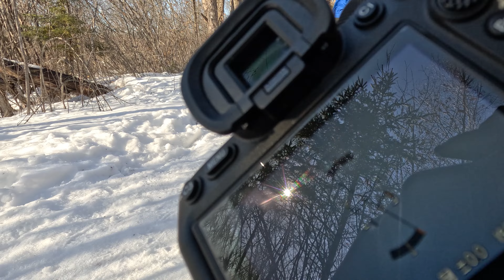OTTAWA WILDLIFE PHOTOGRAPHY (after a failed attempt in Quebec)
Hey guys hope you're all well, I got a weekend off with Sarah and we decided to head down to Ottawa to visit her sister Jess. First we headed over to a trail in Quebec because Sarah and I have never been to another province! Our goal was to photograph an awesome waterfall.
The next day we were off to the Ottawa Beaver Pond Trail. It was absolutely fantastic, we fed chickadees and squirrels! I also managed to capture my first photo of a porcupine, he/she was having a relaxing afternoon nap way up in a pine tree.

I'm taking a small break for the next couple weeks. However you never know what could happen on a very short after work adventure...

Like the Music? Use my referral and get a 30 day free trail.